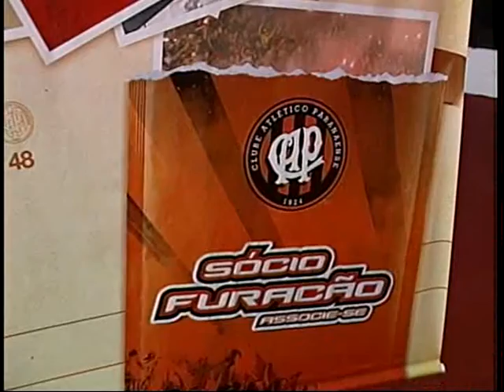Sócio furacão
Reportagem: Rodolfo Colnaghi
Imagens: Gabriel de Freitas
Esporte Show - Canal 21

Atlético Paranaense apresentou o Sócio Furacão 2008 na noite de segunda-feira, 14 de janeiro de 2008.